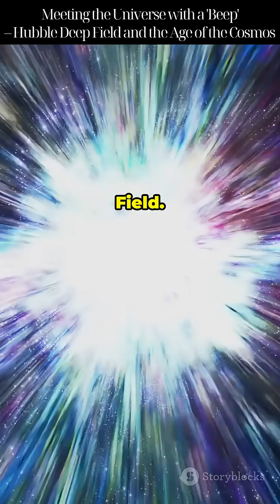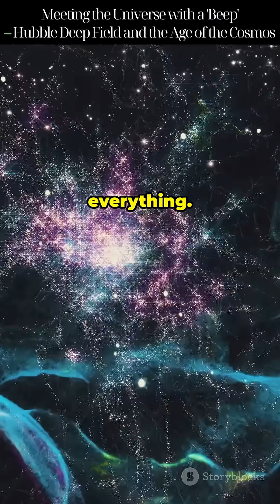Meeting the Universe with a 'Beep' – Hubble Deep Field and the Age of the Cosmos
What if a simple "beep" could unlock the secrets of the universe? In this captivating short video, we explore the Hubble Deep Field—an astonishing image revealing thousands of galaxies within a minuscule patch of sky. Discover how redshift, the cosmic Doppler effect, allows us to determine the age of the universe, estimated at a staggering 13.8 billion years. By understanding the expansion of the cosmos, we tap into the very beginning of time itself. Join us on this cosmic journey and learn how a tiny sound can echo the vastness of space.